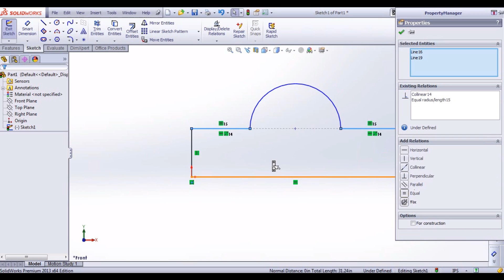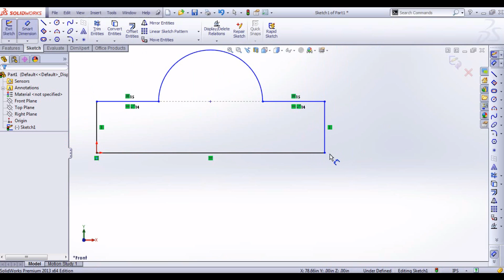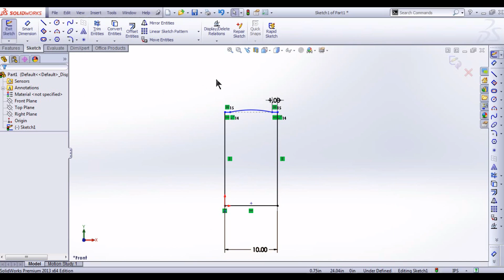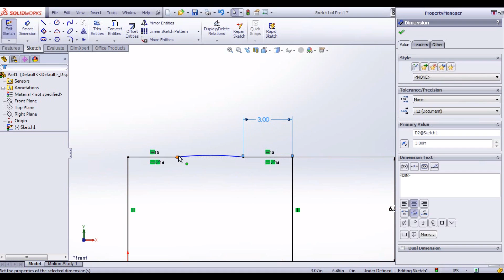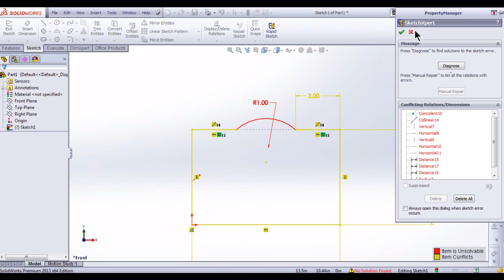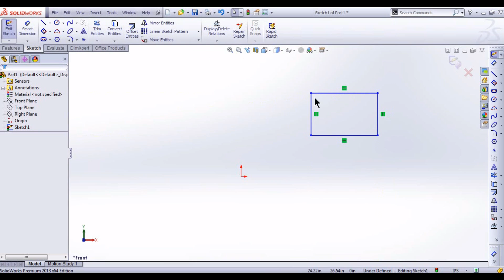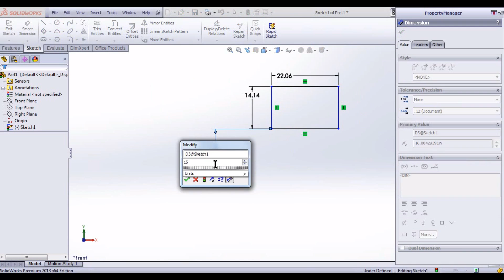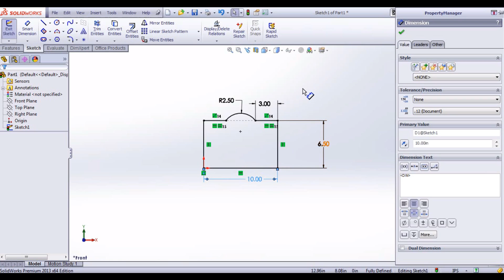How To Dimension, Constrain, and Add Relations To A Sketch In Solidworks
FREE SolidWorks Course and Certification!

How to fully Dimension, Constrain,  and add relations to sketches (and features!) in solidworks.